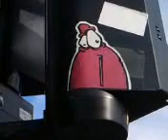Monster Streetart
Monster Streetart an einer Ampel in Berlin.